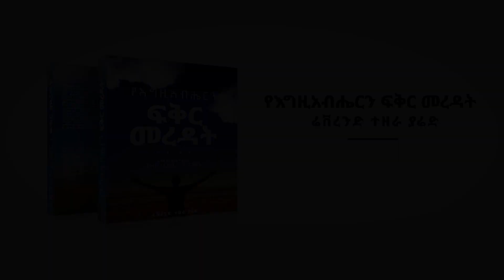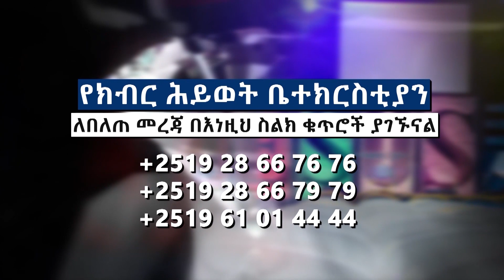የማየት_ኃይል _መጋቢ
ቡሩካን ናችሁ!